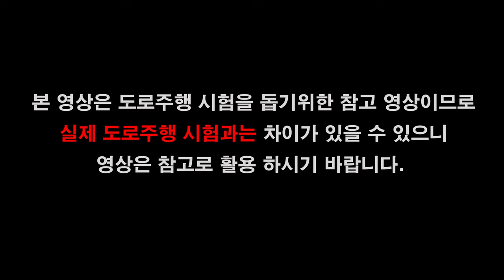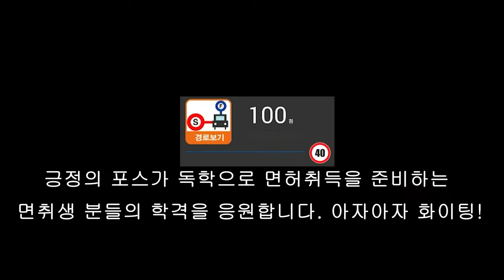강릉면허시험장 도로주행 C코스💗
강릉운전면허시험장 도로주행 C코스 입니다.